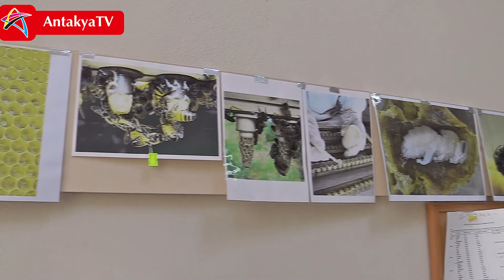Bu Arılar 1000 Yıl Sonra Doğacak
Videomuzda Einstein dediğine göre; "Arıların nesli tükenirse insanların da nesli tükenir" sözünün doğruluğunu ve arı ıslah çalışmalarını inceledik. Keyifli bir video oldu. İyi Seyirler...

Whatsaap İhbar Hattı: 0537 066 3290